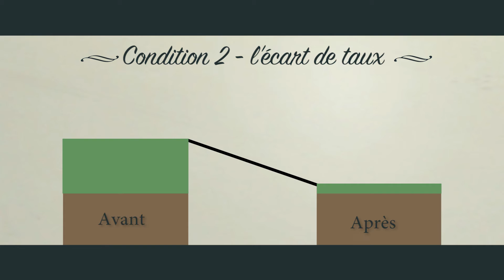Renégocier son crédit immobilier, comment ça marche ?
Les taux de crédit immobilier restent à un niveau historiquement bas en 2017. Une belle opportunité pour les particuliers ayant contracté un emprunt d'en renégocier le taux. Mais une renégociation ou un rachat de crédit immobilier ne s'improvise pas, bien au contraire. Eléments d'explication en vidéo animée !